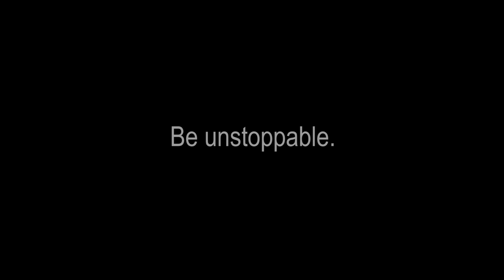Sullivan Unstoppable Jeremiah Gabriel (15 Credits)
Jeremiah Gabriel is a student at SUNY Sullivan in Loch Sheldrake, NY. In this short video testimony, Jeremiah talks about her decision to attend college, her journey so far, and what it takes to succeed in college.